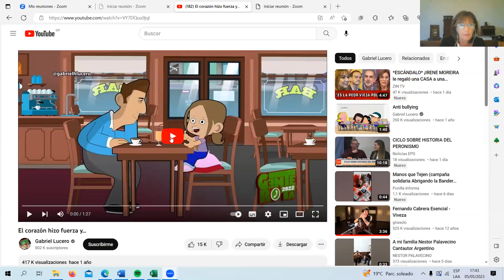Conferencia "ESI en la adolescencia: miradas desde la salud mental"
Organizada por la Comunidad de Prácticas de Educación Sexual Integral (Programa de Ciencias Sociales y Salud de la FLACSO Argentina / UNFPA-LACRO / UNESCO-ORELAC, con apoyo de FLACSO virtual).
Conferencista: Susana Grumbaun.
Realizada el 5 de mayo de 2023.